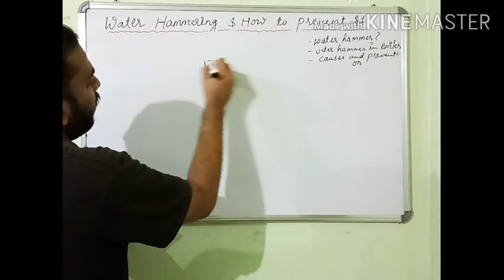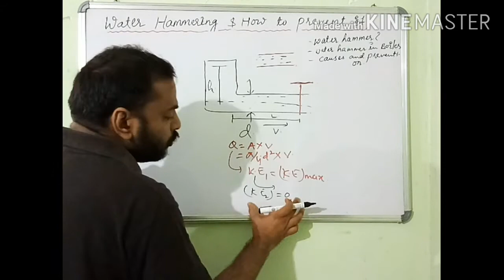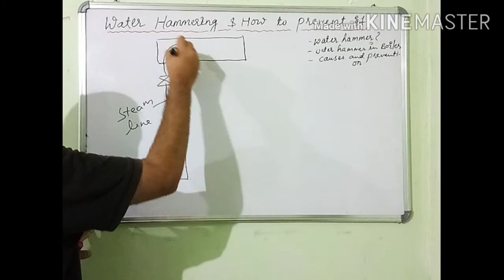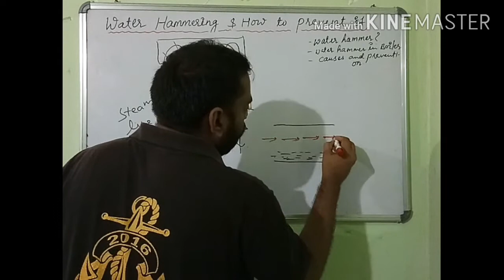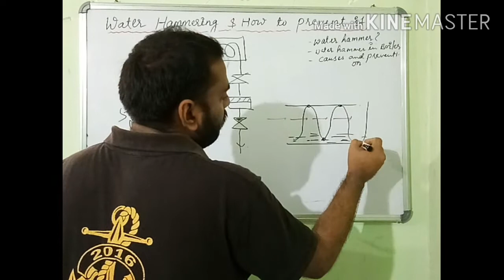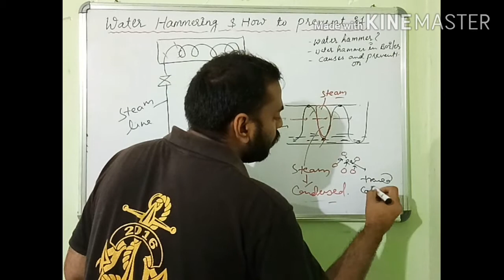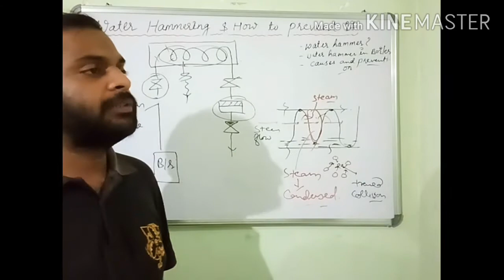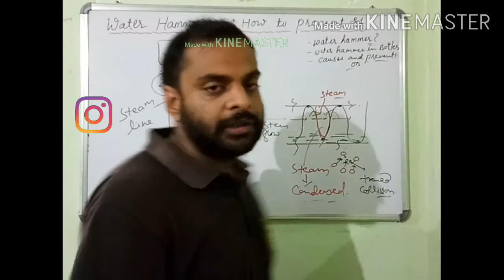Water hammering in boiler power plant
What is water hammering
Causes of water hammering
Types of water hammering
Steam driven water hammering (Imp.for MEO exam)
Condensate induced type of water hammer (imp.for MEO exam)
Prevention of water hammering

lectures on marine boiler power plant

lectures on Marine boiler Q & A MEO Exam

Boost your Technical Knowledge 👍